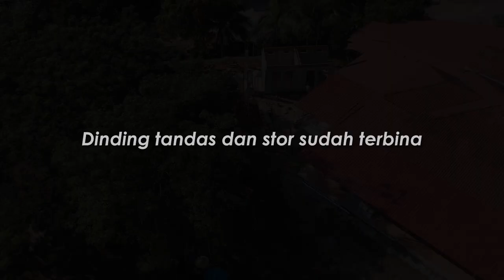Bantu Projek Prasarana Surau Al Ittihad, Kulim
Jom menyumbang ke akaun surau Al Ittihad sekarang.

Maybank:
Surau Al Ittihad